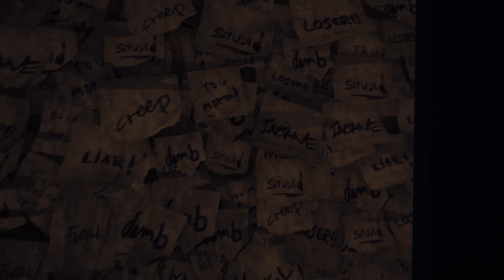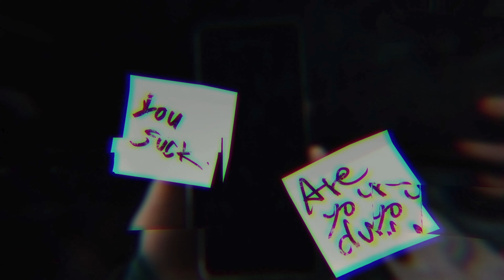Mode Phaser X Silent Hill - Sin Devourer | Dark Drum and Bass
Here is a spooky Saturday bonus track in honor of this weeks Sony Playstation State of Play. As those of you who follow this channel know, I'm a bit of a gamer and every now and then I like to take some of my own gameplay and set it to one of my tracks. It's been awhile but here we are again. Enjoy!